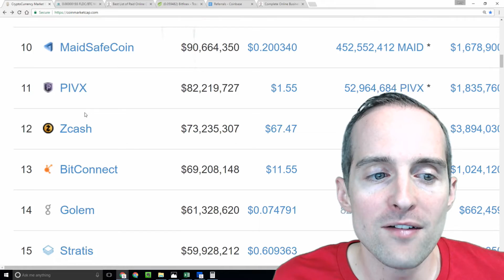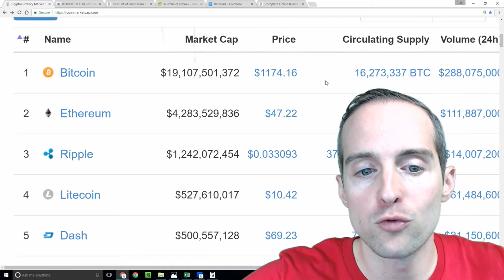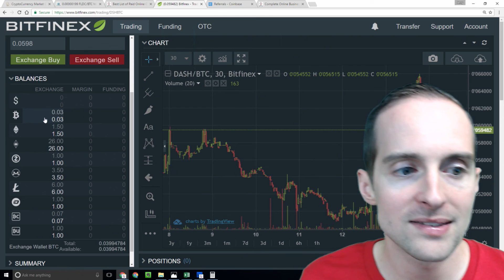Investment and Retirement: 19 l If already invested, stick with one or trade into others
How do I buy and hold Bitcoin and altcoins on Coinbase, Poloniex, and Bitfinex?

In this course, you will learn:

- Cryptocurrency investment and retirement planning intro
- The bottom line upfront buys and hold the whole market
- Reviewing Bitcoin and Cryptocurrency prices from 2013 through 2017
- What is the minimum amount to get started
- Which digital currency is the best to buy and hold
- Buying Bitcoin and Ethereum on Coinbase
- Price averaging with daily BTC and ETH buys
- Funding my Poloniex exchange trading account with Ethereum from Coinbase
- Depositing Bitcoin from my Coinbase wallet onto Bitfinex
- Bitifinex tutorial featuring my first trades
- Buying into the top altcoins on Poloniex
- Risks of Investing in crypto
- When and how to cashout on Bitifinex
- Is the investment liquid and is there a penalty for withdrawing?
- Diversification versus sticking with one cryptocurrency
- Basics of paying tax on transactions
- Avoiding trading, exchanging, and speculating
- Where is the price trending for Bitcoin and altcoins?
- If already invested, stick with one or trade into others
- Are there potential risks to my bank account?